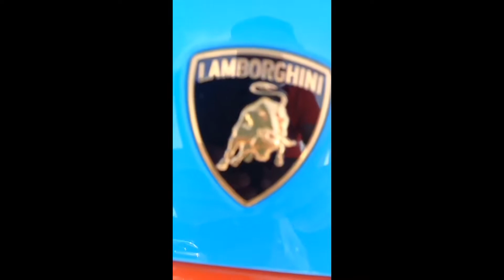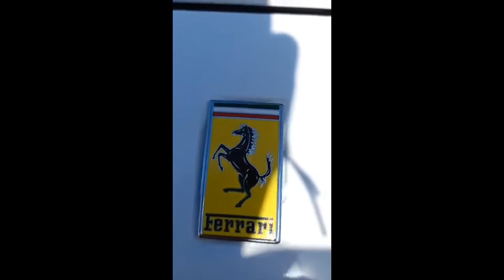car revail team ERALISTA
my family..solid support community.
TEAM ERALISTAWORLDWIDE